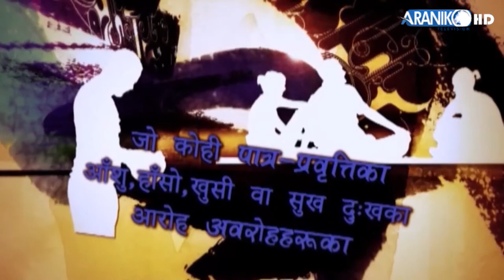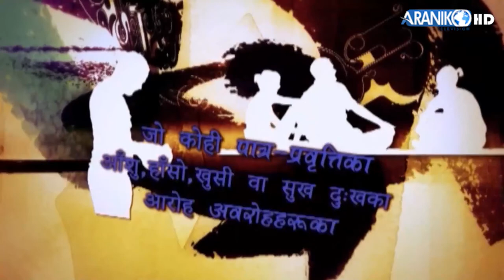अनाथ बालबालिकाको बिचबाट अर्कोएक नेपाली ग्रेटा थनवर्ग जन्माउने प्रयत्न गर्दैछु। पार्वती खड्का ।